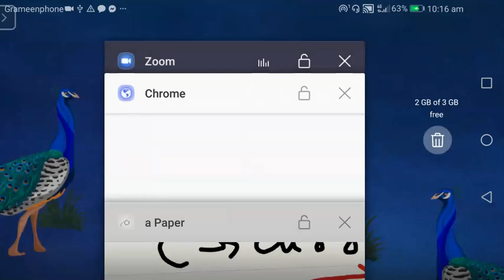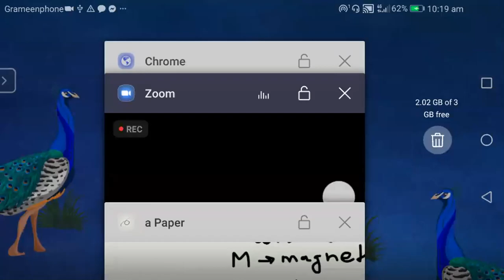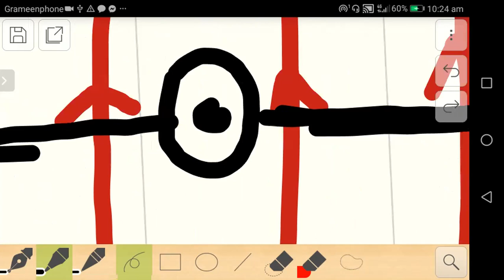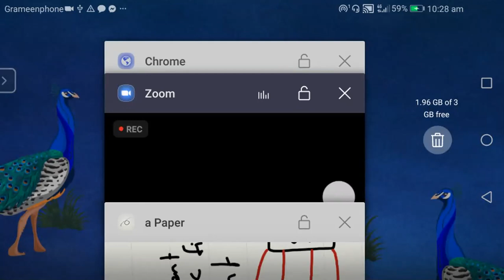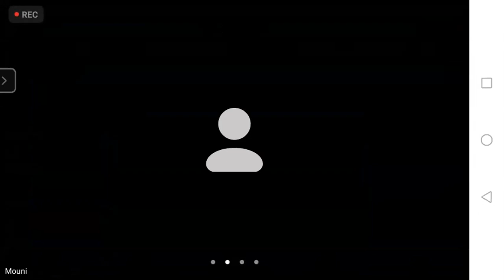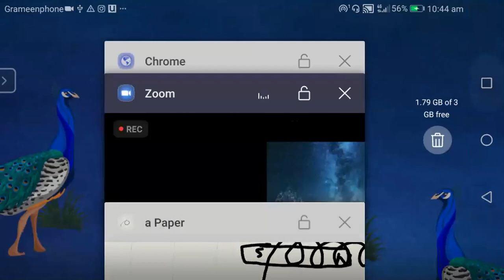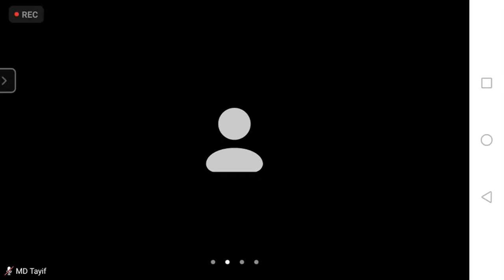O'Level Physics ( d.c.motor) part-1